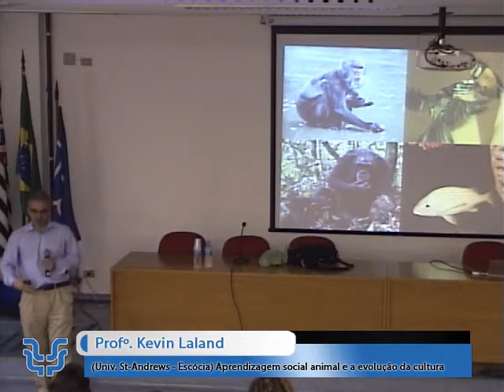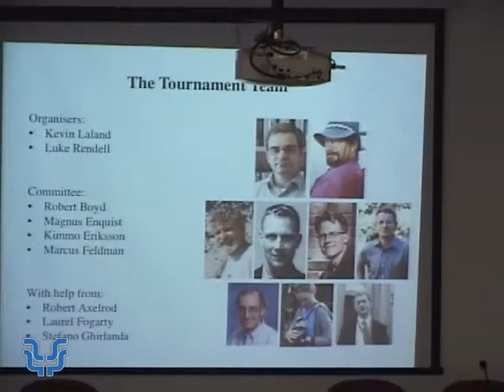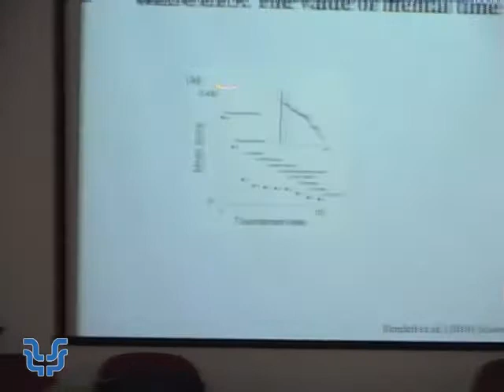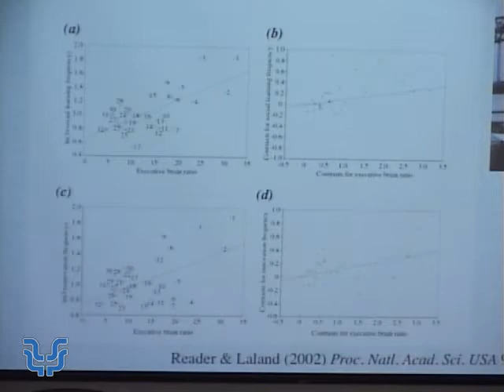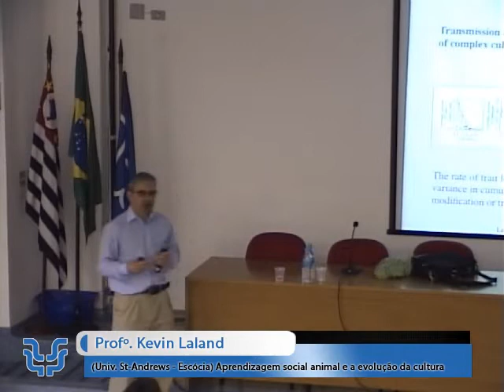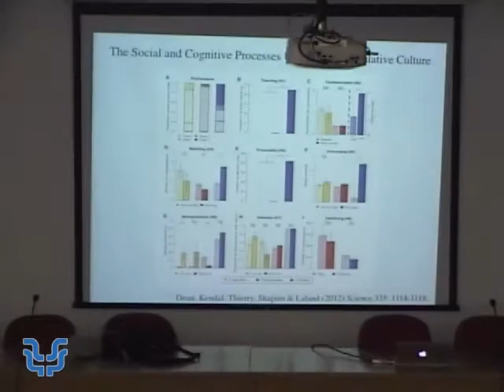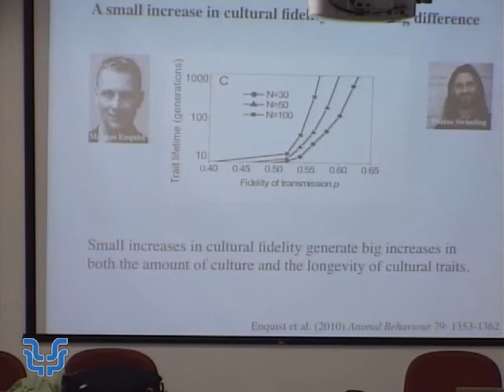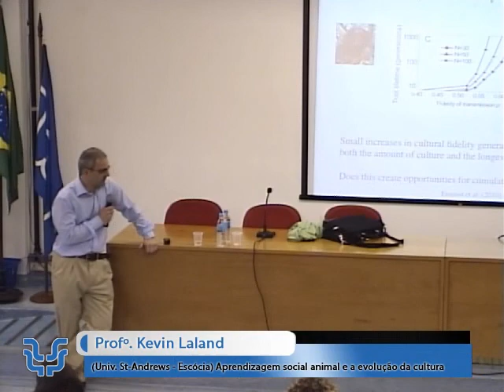Aprendizagem social animal e a evolução da cultura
No dia 14 de novembro de 2012, no auditório Carolina Bori, tivemos uma palestra e um debate estimulantes sobre o tema da aprendizagem social animal e da evolução da cultura. A Profa. Briseida Dôgo de Resende, da área de Comportamento Animal e Etologia Humana do Programa de Pós-Graduação em Psicologia Experimental, organizou o Evento.  A palestra ficou a cargo do Prof. Kevin Laland da Universidade de Saint Andrews, na Escócia, especialista no estudo de aprendizagem social, evolução cultural e construção de nicho, que integra pesquisas experimentais rigorosas realizadas com primatas, aves e peixes, com abordagens teóricas.

No evento, foram discutidas tradições comportamentais, criadas a partir da aprendizagem social, em animais não-humanos, em comparação com a complexa cultura cumulativa humana. O Prof. Laland apresentou um modelo matemático incluindo taxas de novas invenções, modificação, combinação e perda de características culturais visando a explorar os principais fatores que afetam a construção de cultura cumulativa. O modelo mostra que pequenas mudanças na fidelidade com que a informação é transmitida entre indivíduos, sem grandes saltos evolutivos na arquitetura cognitiva, podem resultar em cultura cumulativa. Uma mudança nas capacidades de uma espécie que resultasse em aumento da fidelidade de transmissão levaria a aumento no tempo de existência de características na cultura de uma população, redução correspondente na taxa de perda de características, criando assim as condições para o surgimento de cultura cumulativa.

O evento atraiu o interesse de professores, estudantes de pós-graduação e graduação da psicologia, da biologia e de antropologia, que participaram ativamente do debate. Evidenciou a riqueza da interação entre biólogos, psicólogos e cientistas sociais no estudo do comportamento.

Por Briseida Dôgo de Resende e Emma Otta